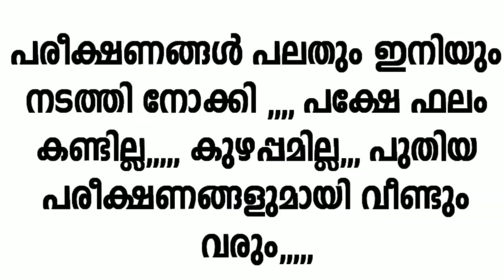പഞ്ചസാര+ കളർ ഉണ്ടോ ഇതേ പോലെ നിങ്ങൾക്കും ചെയ്യാം !| sugar Expriment | sugar Rainbow | Masterpiece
How to make a sugar Rainbow glass